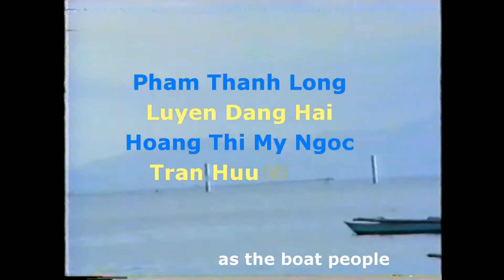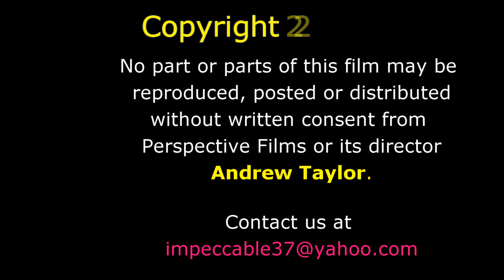The Journey of a Refugee (1990)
The Journey of a Refugee is a thirteen-minute short play that I wrote and that my students (ages 13 to 15) in PFAC Palawan acted on in 1990.  It is a story of a Tran Le Van Huy, a Vietnamese child, son of a military officer who served in the former Republic of South Vietnam, who journeyed and took a risk crossing the China Sea leaving the home, family and friends he loved in order to find peace and freedom in another land.  In 1992, this play was expanded to a one-hour stage drama and re-titled "Echoes in the Wind".  Echoes in the wind is about the voices of the boat people who died in high seas or in the hands of the merciless, greedy pirates and who did not make it to their destinations. The actual sound track and voice recording of the 1992 play are still in tact.